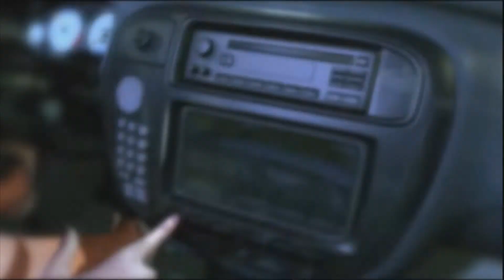Need For Speed Underground - #0.5 Car Selection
Need For Speed Underground - Episode #0.5 "Car Selection"

If you are interested in playing this videogame, you can purchase it and support the developers.

In case you experience any difficulties while trying to execute or to play the game properly, this website will assuredly help you with that. Just make sure you follow the instructions.